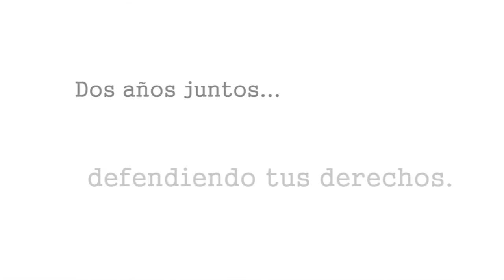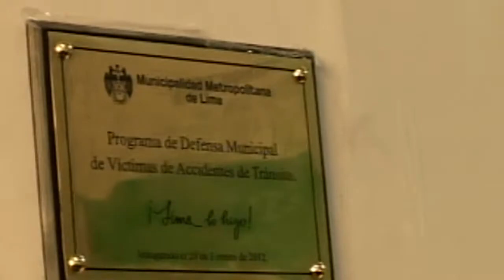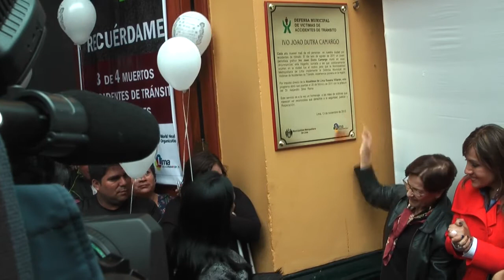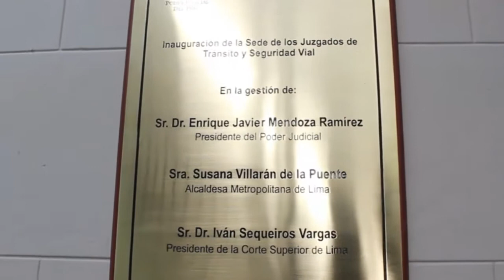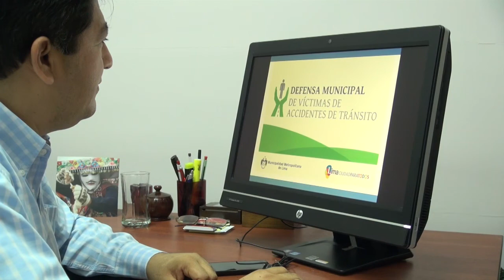Programa Municipal de Víctimas de Accidentes de Tránsito cumple dos años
Programa municipal atendió 821 casos de víctimas de tránsito beneficiando así a más de 4 mil personas. La asesoría legal, médica y social se brinda de manera gratuita. Apoyo de la Municipalidad superó a los 4 millones de soles.